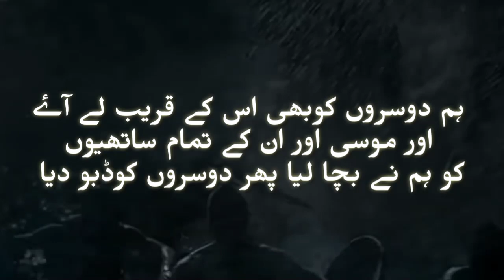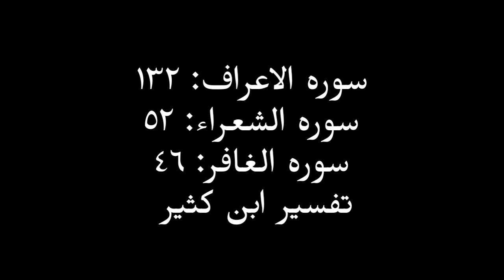Firaun aur Hazrat Musa Ali salam ka waqia | Real Story of prophet Musa and firon | Amber Voice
Hazrat Musa a.s was the prophet and massenger of Allah, his life being narrated and recounted more than that of any other prophet. Moses grew up in Pharoah’s home and was well-acquainted with the state affairs. When he reached adulthood, he once intervened in a fight between an Israelite and an Egyptian, Firaun (Pharaoh) is the name used to refer to the ancient rulers of Copts (native Egyptians), who were mostly concentrated in the modern-day Egyptian capital of Alexandria. It had been prophesied that an Israelite would be responsible for Firaun’s death. Firaun decreed that all Israelite children be slaughtered every other year in order to preserve himself from being slain himself. According to the Quran, Pharaoh is a heathen, a mammonist, and a man plagued with moral vices. His autocratic reign is characterized by the fact that he refuses to submit to the will of God or his prophet, and that he is perpetually at odds with both. In both cases, Pharaoh’s harsh activities towards the Children of Israel are alluded to in some way. Musa (AS) gathered the people of Bani Israel and left for Palestine. When Fir’aun learned of their escape he followed them with a huge army. When Musa (AS) with people of Bani Israel reached the Red Sea they saw Fir’aun approaching towards them and were sure they were going to be killed. Yet, Prophet Musa (AS) struck the waters of the sea with his stick and the waters parted, making a dry path. The people crossed safely. When Fir’aun saw the path he entered the sea at the head of his army. But while he was in the middle of the sea the waters suddenly closed around him and his men. In this way, Fir’aun and his army drowned and died in the river.